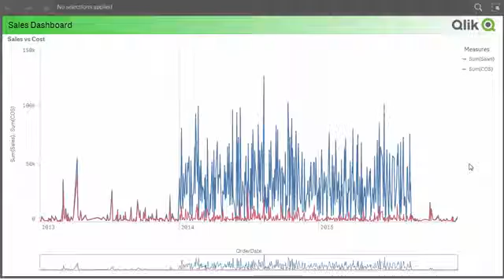Previously on Qlik Sense